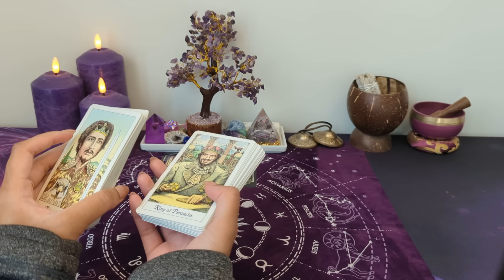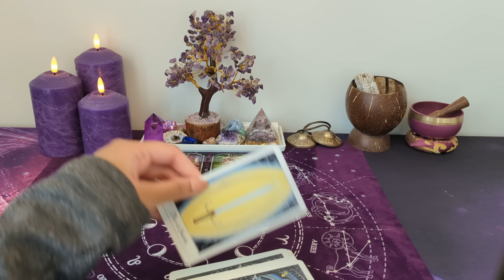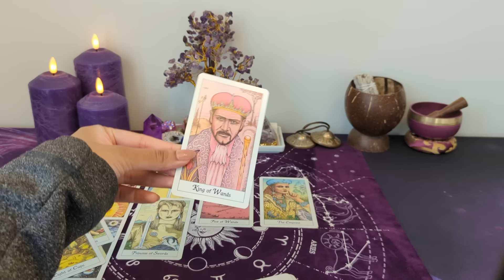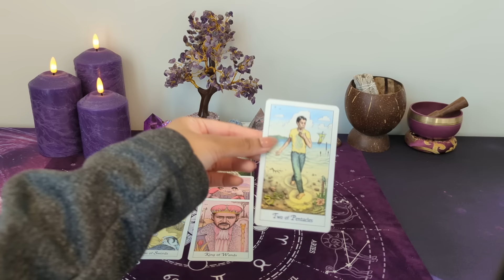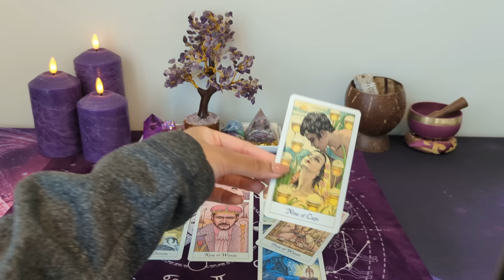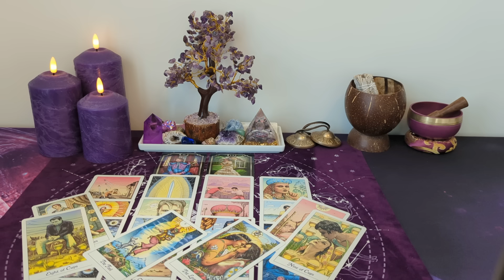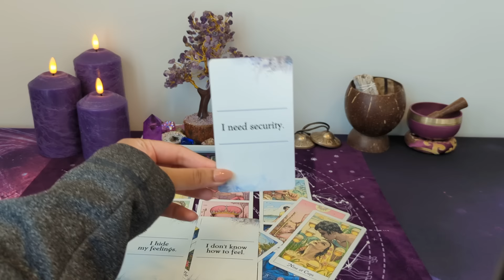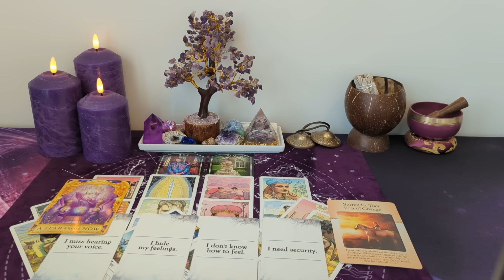♓︎ PISCES *NO CONTACT* - A very important decision on the horizon...